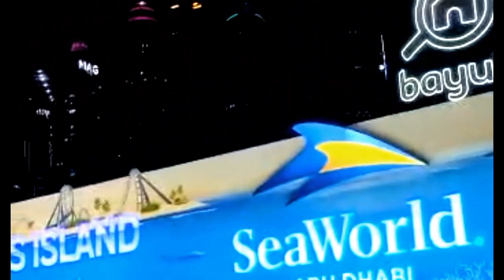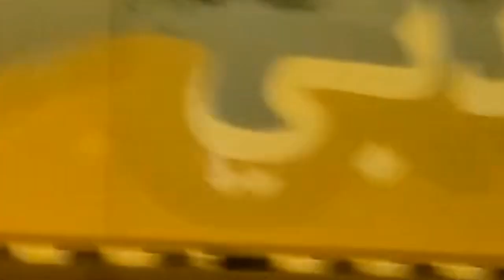দুবাইয়ের দেখার মতন এমন একটি জায়গা মন প্রাণ ভরে যায়।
দুবাইয়ের দেখার মতন এমন একটি জায়গা সব মন প্রাণ ভরে যায়।